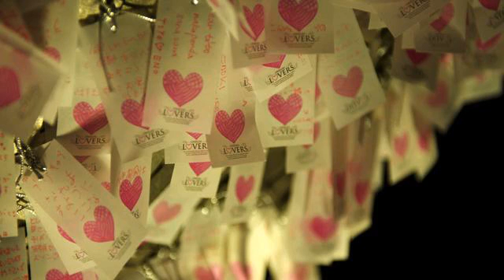Музыка 2014. Настоящий хит! Душа полетела!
От этой музыки глаза на мокром месте